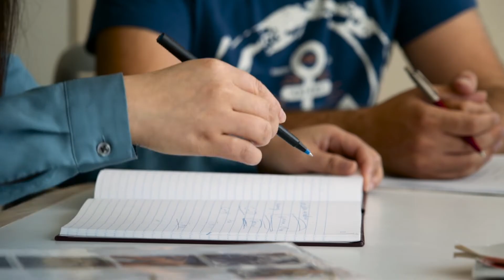Dr. Lingyan Shi - 2018 Blavatnik Awards Regional Winner in Physical Sciences & Engineering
Meet 2018 Blavatnik Regional Awards Winner in Physical Sciences & Engineering, Dr. Lingyan Shi nominated by Columbia University. Dr. Shi is a biomedical engineer and was recognized for pioneering work that applies novel optical techniques for neuroscience and cancer research, including recent discovery of the “Golden Optical Window” for deep brain imaging, and a breakthrough platform for imaging metabolic activities in situ.